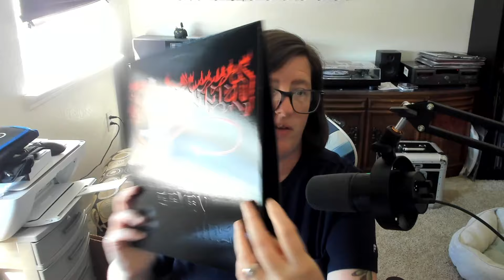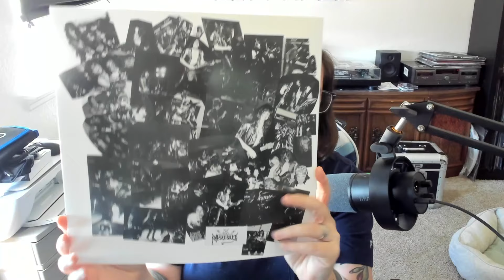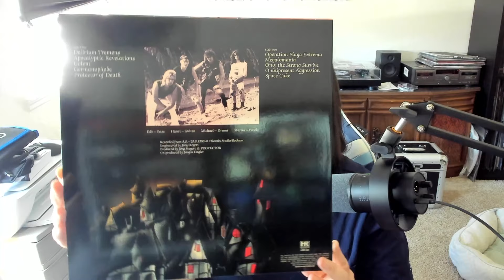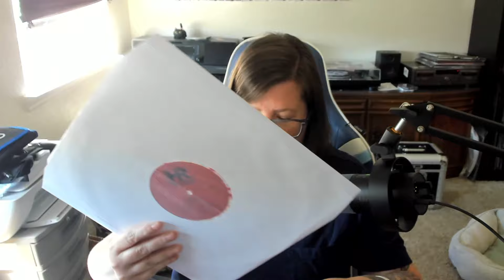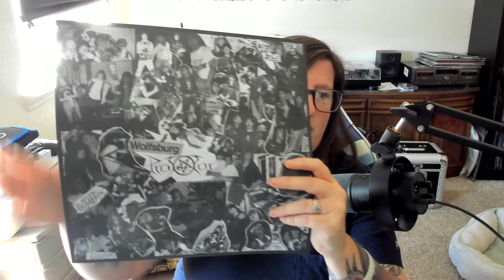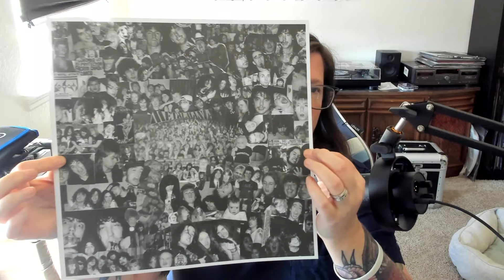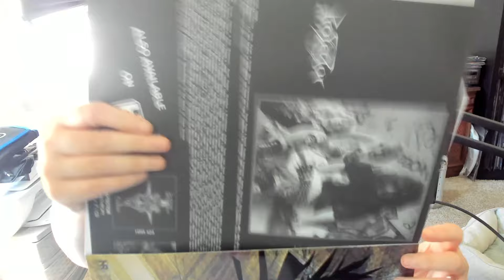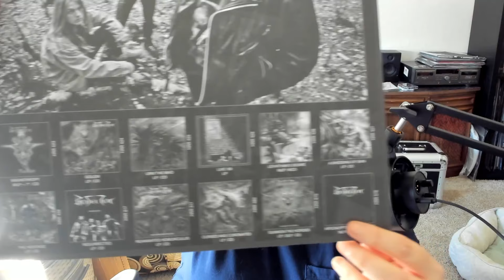High Roller Records Reissues Part 3: Possessing the Protector